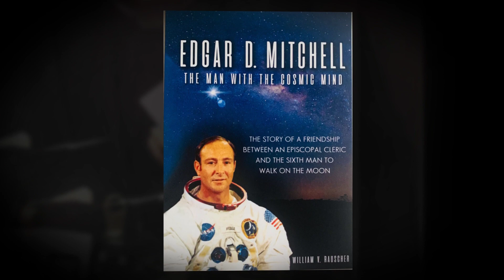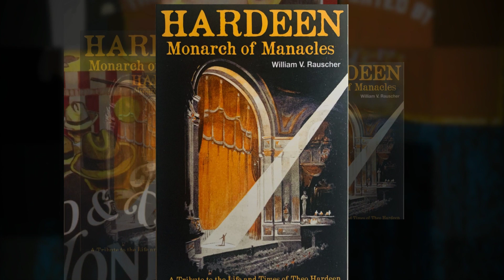William V. Rauscher - Magic, Religion & The Supernatural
A Tribute to William V. Rauscher